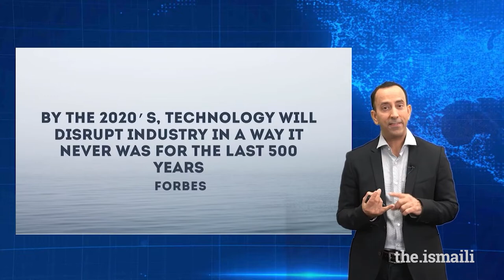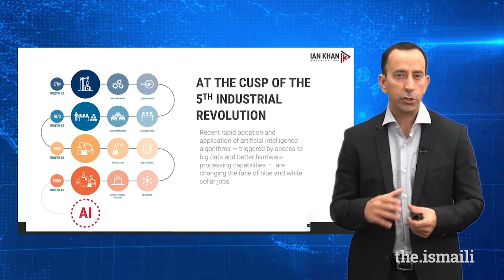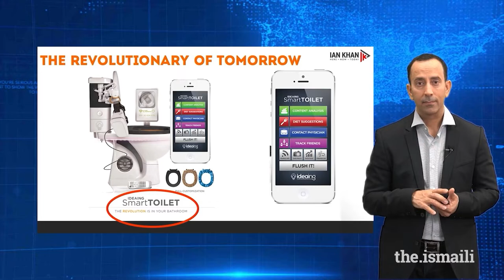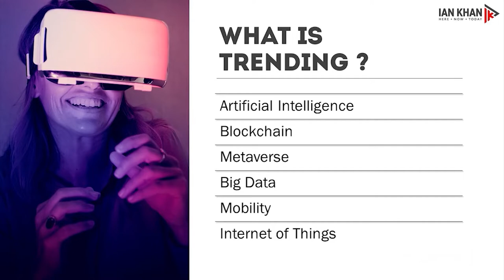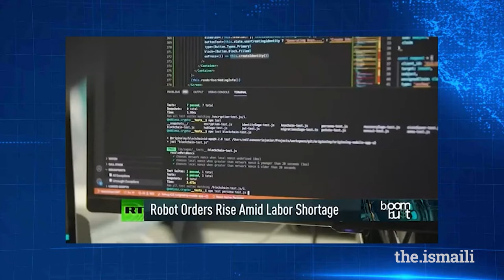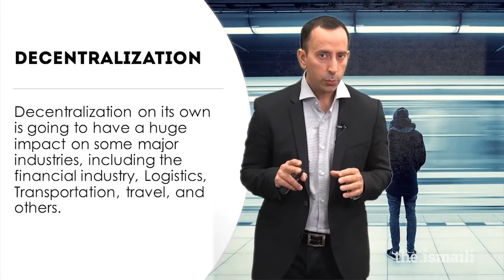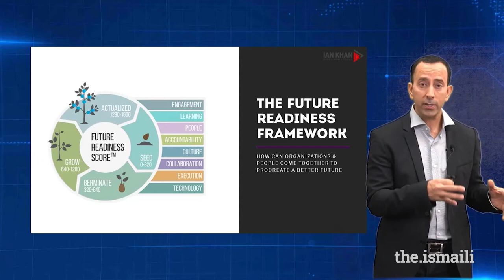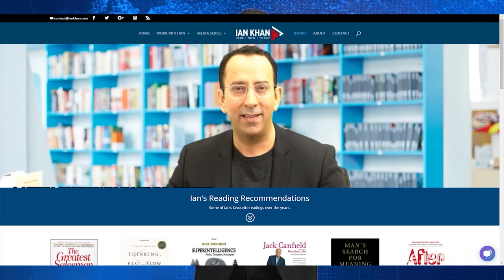Ignite Digital Conference 2021: The Art of Future Readiness with Ian Khan - Episode 1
Futurist Ian Khan shares current emerging technology trends on business, future of work, and leadership with insights on the Art of Future Readiness.